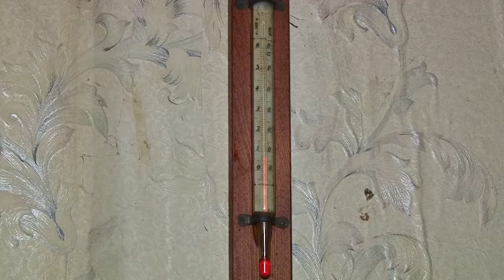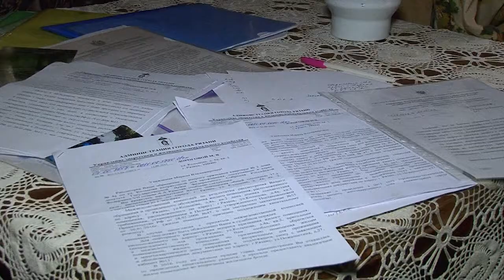Заброшенные и забытые трущобы в центре Рязани